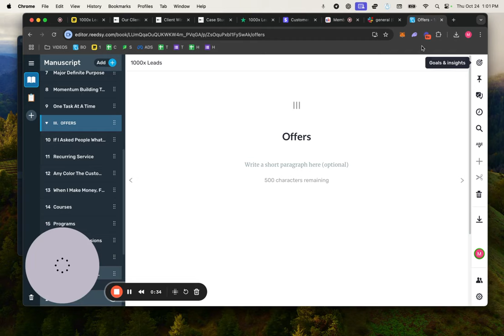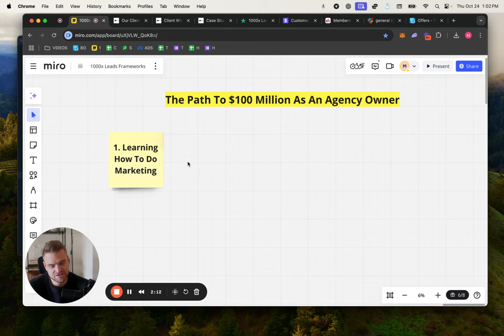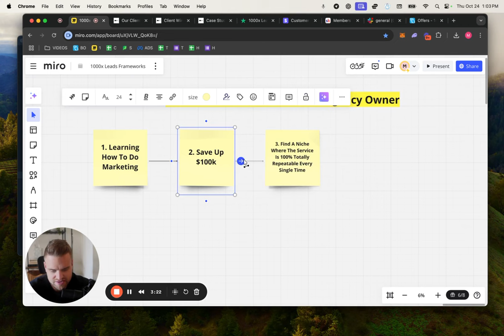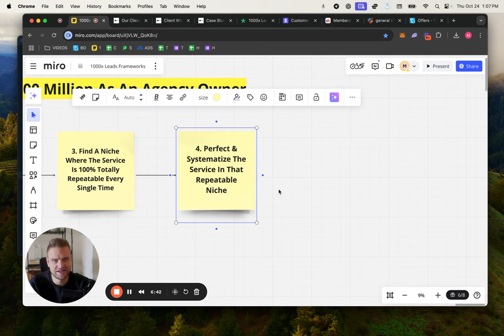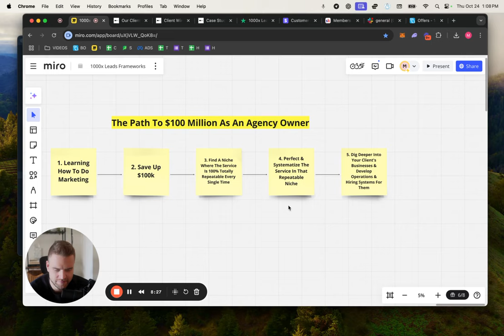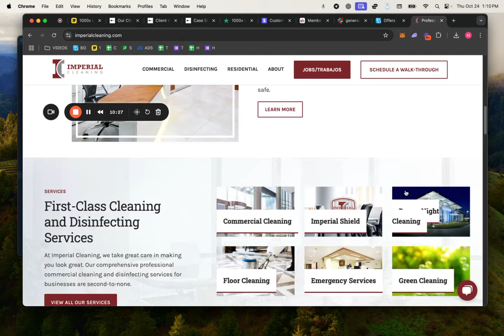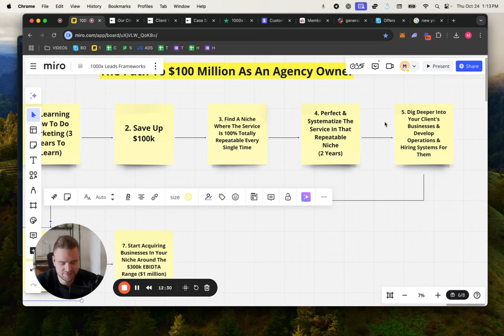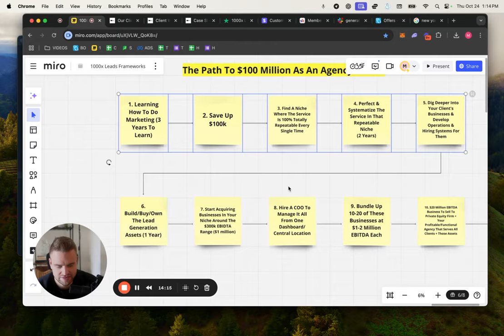How To Make $100 Mil As An Agency Owner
Build an agency funnel that will convert cold traffic and operate it with my custom AI models

Under $10k per month?